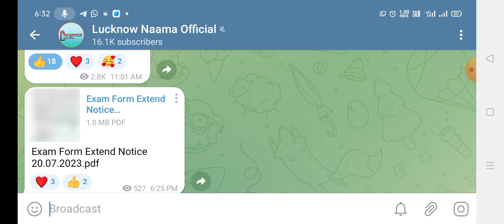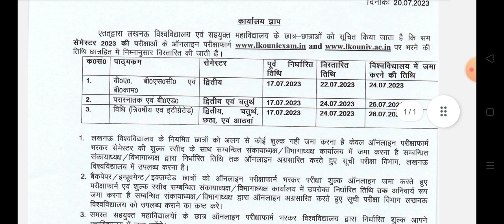UG & PG के Exam form भरने की डेट बढ़ाई गई । Lucknow University news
Play lists .